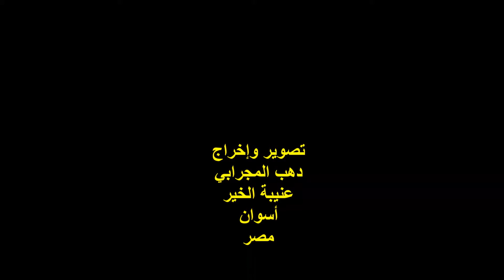السيد / خالد محمد عبد اللطيف /حفل تكريم الهرم النوبي / محمد سليمان جدوكاب / الخميس 10/5/2018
التوصيف :
أمسيةٌ نوبيةٌ
ليلة حفل تكريم الهرم النوبي / محمد سليمان جدوكاب ..
رئيس مجلس إدارة جمعية إحياء التراث النوبي السابق ..
كلمة السيد / خالد محمد عبد اللطيف
رئيس مجلس إدارة جمعية أدندان الخيرية بالقاهرة ..
ورئيس الإتحاد النوعي للجمعيات النوبية ..
المكان : فندق سفنكس ..
باب اللوق / بجوار مبنى مجلس النواب ..
تصوير ومونتاج وإخراج :
دهب المجرابي ..
عنيبة الخير ..
أسوان ..
مصر .